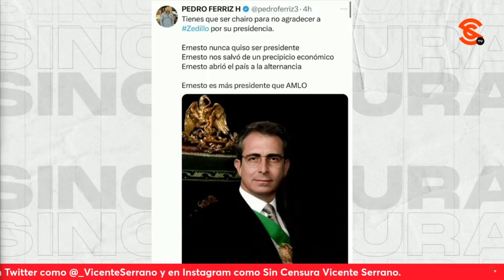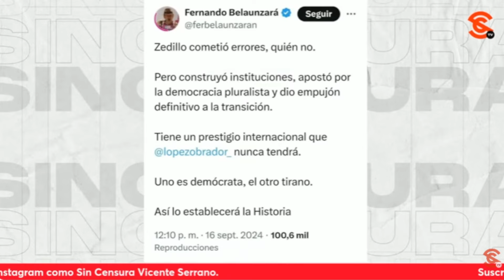¡Por eso le dicen Ciro COME M1εRD4! Cuestiona RicardoSevilla que se haya doblado ante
El escritor y periodista RicardoSevilla @sevillacritico se siente asqueado de la forma en la que el defensor de los malandros Ciro GomezLeyva se le puso de tapete al muy despreciable de ErnestoZedillo, al grado de comentar que por eso le dicen “Ciro come m1εrd4”